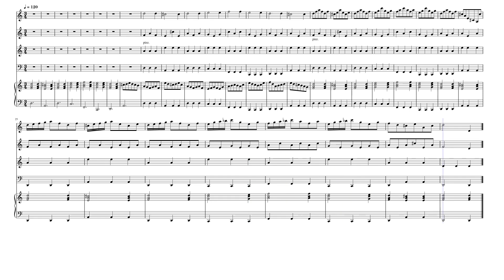Folie D' Espagne - 4 Strings by Netherlands Folkdance